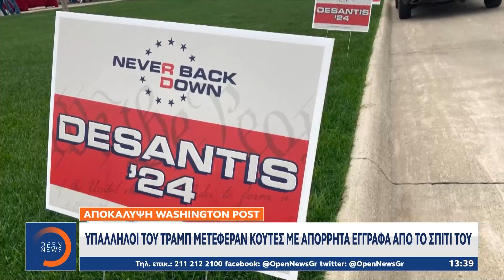Ρον ντε Σάντις: Επίσημα υποψήφιος για το Ρεπουμπλικανικό χρίσμα του 2024 | OPEN TV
Βέβαιος εμφανίστηκε ο Τζο Μπάιντεν ότι δεν θα υπάρξει ούτε στάση πληρωμών ούτε χρεοκοπία, την ώρα που οι διαπραγματεύσεις μεταξύ Ρεπουμπλικάνων και Δημοκρατικών για το χρέος δεν έχουν τέλος. Στο αντίπαλο στρατόπεδο, ο Ρον ντε Σάντις πραγματοποίησε την πρώτη του προεκλογική ομιλία, μετά την επίσημη ανακοίνωση της υποψηφιότητάς του για το Ρεπουμπλικανικό χρίσμα.